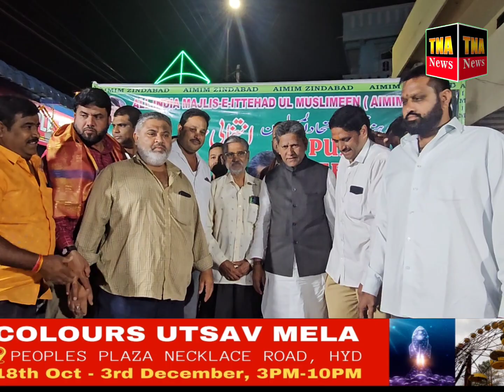DHOBI SAMAAJ KE PRESIDENT CHANDER SINGH & LADU PAHELWAN KE BETA AIMIM KARWAN CANDIDATE se MULAKAT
DHOBI SAMAAJ KE PRESIDENT CHANDER SINGH & LADU PAHELWAN KE BETA AIMIM KARWAN CANDIDATE KOUSERMOHIUDDIN se MULAKAT